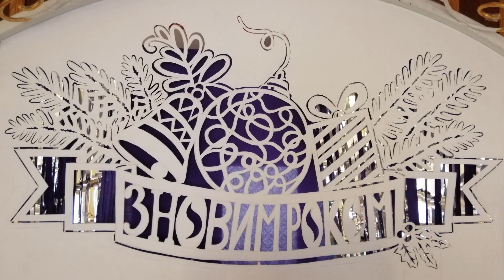ДНЗ "Волочиський ПАПЛ". Виставка до св,Миколая.